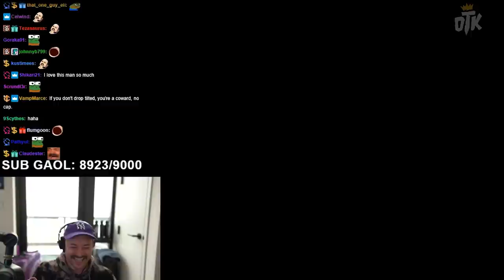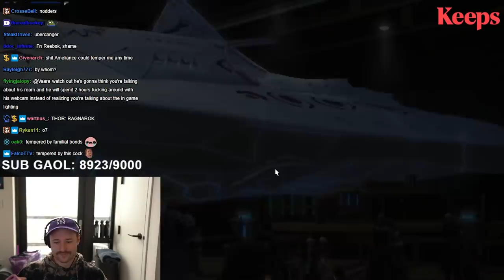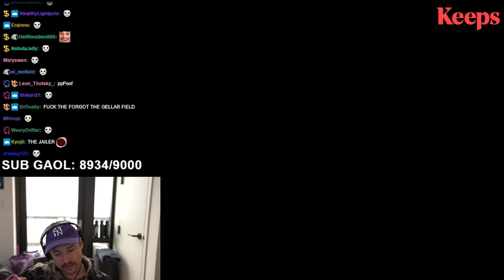This Last Zone Is MINDBLOWING.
Stay tuned and subscribe to the official Rich W Campbell YouTube Channel to always be kept up to date about the best Rich Highlights, Rich Reacts and funniest Rich moments from Final Fantasy 14 (FFXIV) and other games played on stream!